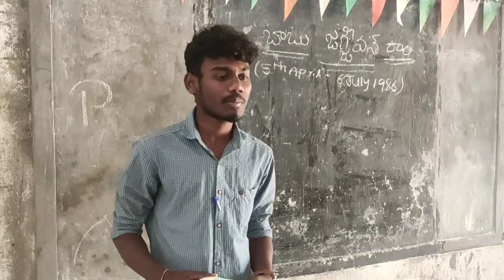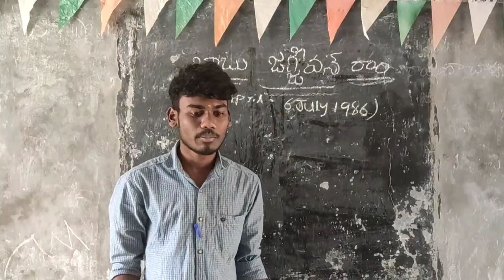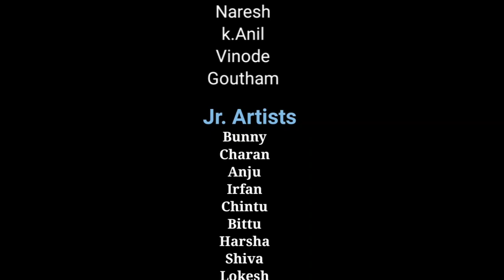BABU JAGJIVAN RAM A DALIT ICON//DOCUMENTARY//TRIBUTE TO BABU JAGJIVAN RAM// KING19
In this video we are going to show few important incidents of Babu jagjivan ram life hope you will watch and enjoy the video

This video is a tribute to Babu jagjivan ram on behalf of king 19 and team

Story,Screenplay,Dialogues,Editing,Camera by S.DASHARATHA